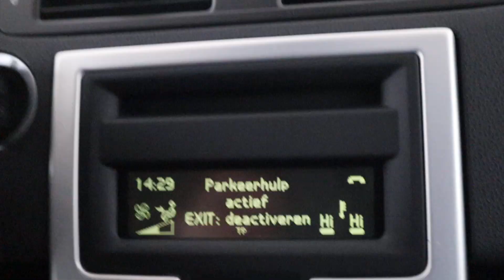Volvo V50 2.0 Business Pro Edition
Voorzien van onder andere;

Auto Siero
Walstraat 6
8317 AP Kraggenburg